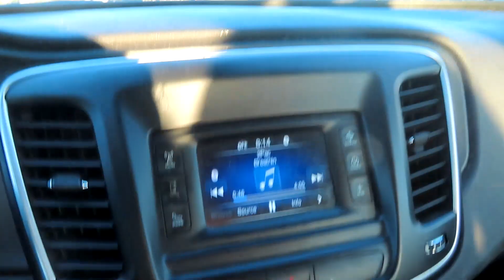Learn the Secrets to Becoming a Boss Player General!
If you're looking for life advice, then you'll want to watch this video! In it, we discuss the surprising life advice from an experienced boss player.

From career advice to relationships advice, this video will teach you some valuable lessons about success and happiness. Watch and learn from an expert!